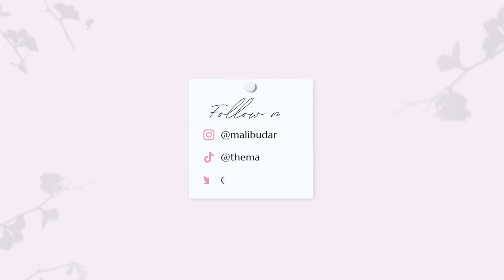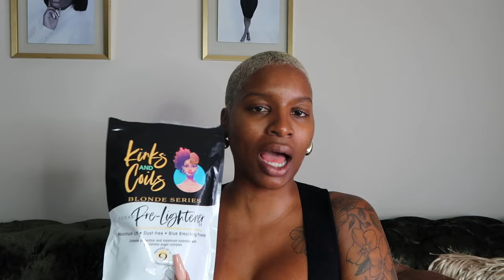Blonde Baldie Maintenance | Essential Products & Recommendations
Blonde is a LOOK, but it's also a JOB. Maintenance isn't for the weak. Hopefully some of these products help!